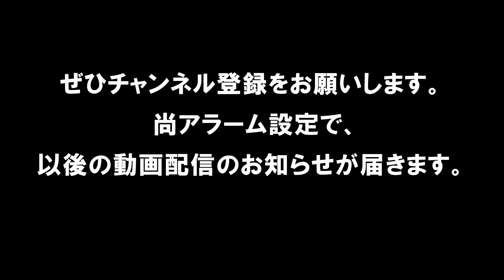【ハンド】 H25 第22回 JOCジュニアオリンピックカップ ハンドボール大会 香川VS広島（ダイジェスト）（女子予選リーグ）